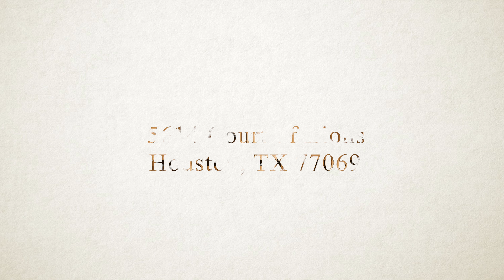5614 Court of Lions, Houston, TX, 77069branded